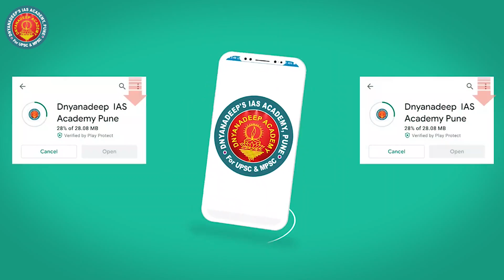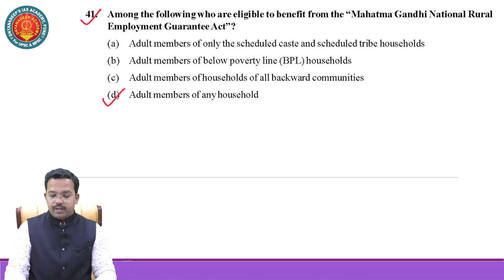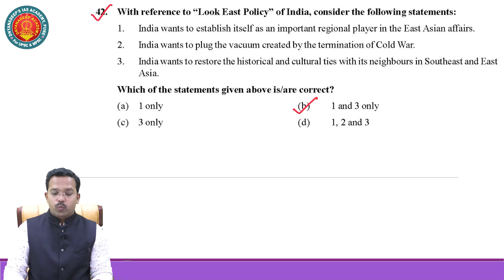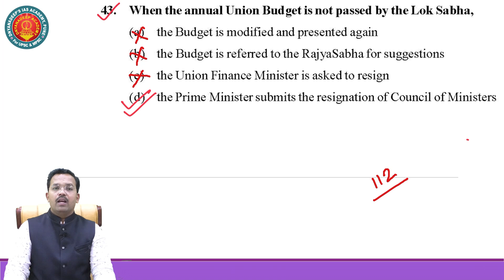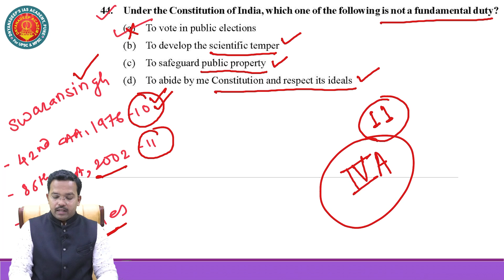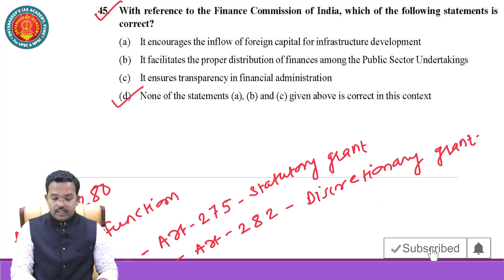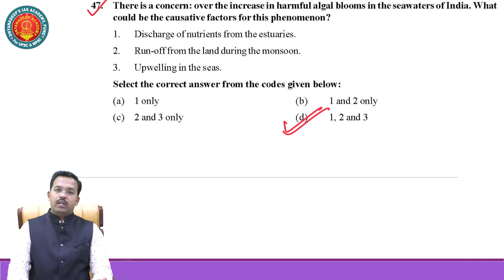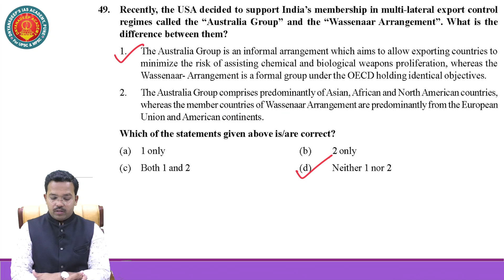UPSC Prelims | Analysis of Previous Years Questions-2011 | GS I (Question41-50) BY Mahesh Shinde sir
Hello everyone,
This is one of the very important series from the UPSC..
Also, We started Some Important Series Link is below...